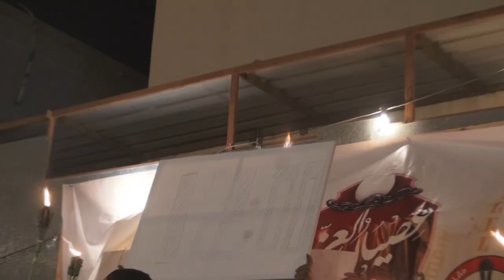اباء الشهداء يطلقون "طيور العزة" خلال استقبال أوّل دقيقة من فبراير - سار 31/1/2014 Bahrain